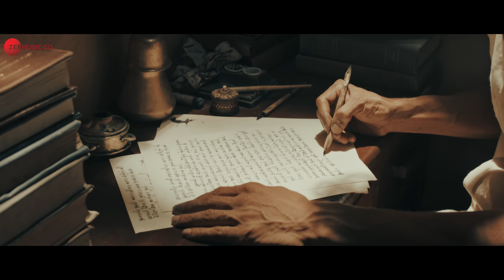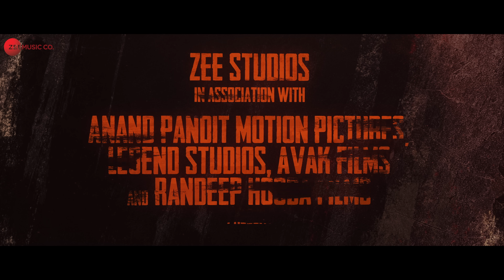Swatantrya Veer Savarkar - Official Trailer | 22nd March | Randeep Hooda, Ankita Lokhande, Amit Sial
The British Termed Him The Most Dangerous Man! Indian Revolutionaries Revered Him as "Veer"!
Yet, he was Unsung, Unhonoured, Unacknowledged & Unheard!

This 22nd March IN CINEMAS, HISTORY WILL BE REWRITTEN!

Witness the Epic life of SwatantryaVeerSavarkar & the Untold Saga of the Indian Armed Revolution.

Zee Studios In Association With Anand Pandit Motion Pictures, Legend Studios, Avak Films And Randeep Hooda Films

A Film By Randeep Hooda

Produced By - Zee Studios, Anand Pandit, Sandeep Singh, Yogesh Rahar & Randeep Hooda
Story, Screenplay & Dialogue By - Utkarsh Naithani and Randeep Hooda
Co-Producer - Roopa Pandit, Sam Khan, Panchali Chakraverty, Anwar Ali
Associate Producers - Zafar Mehdi, Rahul V. Dubey and Sonu Kuntal
Associate Director - Ankur Mann
Dop - Arvind Krishna
Production Designer - Nilesh Wagh
Costume Designer - Sachin Lovalekar
Make Up & Prosthetic - Renuka Pillai
Editors - Kamesh Karna, Rajesh G Pandey
Sound Designer - Ganesh Gangadharan
Re-Recording Mixer - Akash Sengupta, Yogesh Nehe
Executive Producer - Rupesh Abhimanyu Mali
Action Director - Abdul Javed Shaikh
Lyrics - Dr Sagar, Sambata, Prashant Ingole
Casting Director - Parag Mehta

Senior Vfx Supervisor - Sandeep Kamalasanan
D.I. - Prime Focus Ltd.
D.I.Colorist - Andreas Brueckl (Andy)
Visual Promotion - Ma+Th (Marching Ants + Trigger Happy) Member Of Hakuhodo International
Vfx - White Apple Studio
Media Consultant - Parull Gossain

Digital Agency: Studios Unees, White Rivers Media

SwatantryaVeerSavarkarTrailer OUT NOW